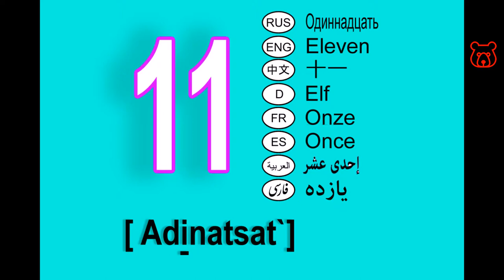Numbers in Russian. 11 (eleven). Numerals 10-19. How to pronounce and spell correctly.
ELEVEN (11) / ОДИНАДЦАТЬ / ADINATSAT`